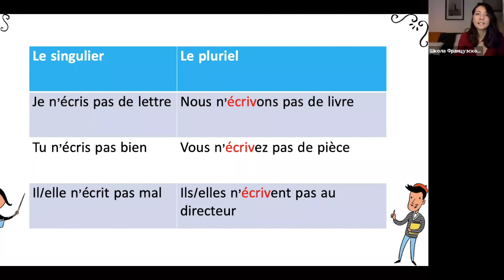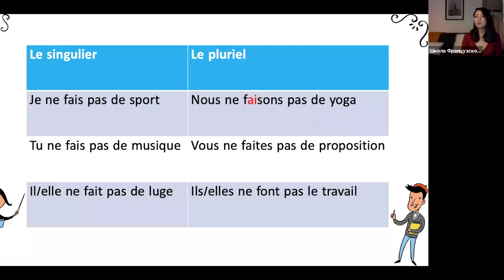Cпряжение в présent №6: faire